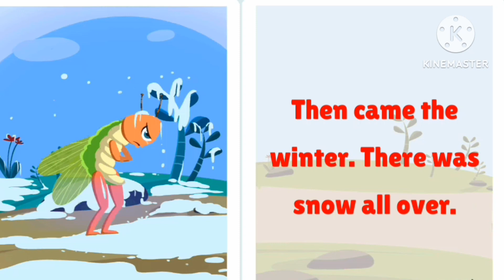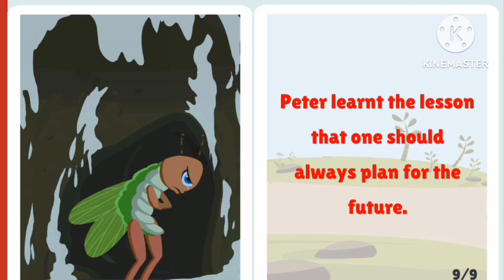The Ant and the Grasshopper story|story for kids|The Ant and the Grasshopper story in English ukg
The Ant and the Grasshopper story for kids|story for kids|learn story|the Ant and the Grasshopper story in English for kids|